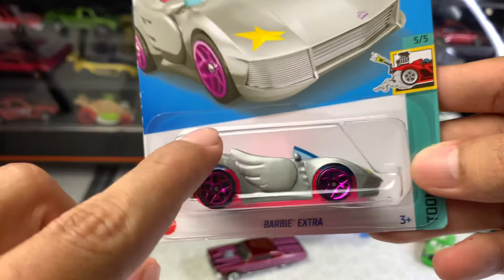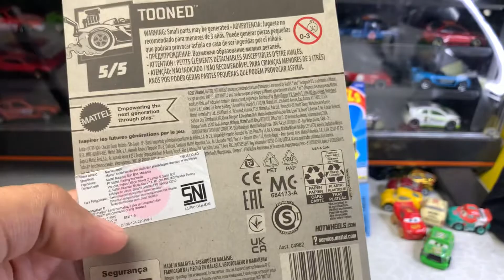BARBIE EXTRA⁉️ FAVORIT DIECASTER WANITA | REVIEW HOT WHEELS 2022!